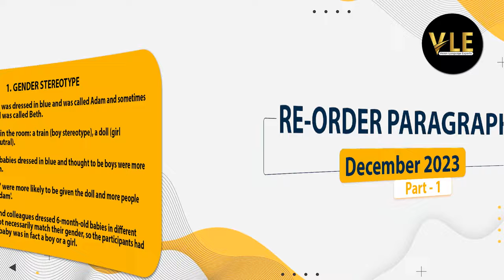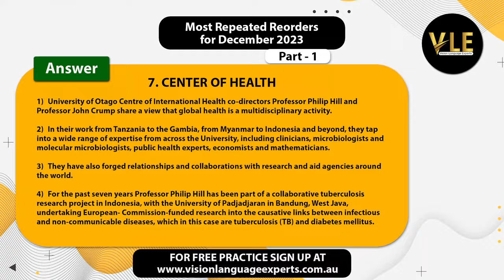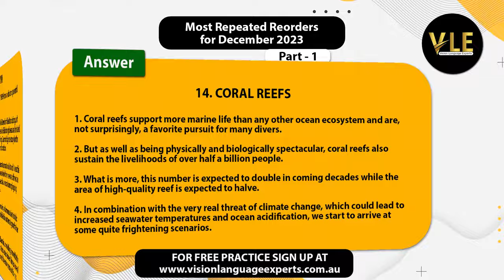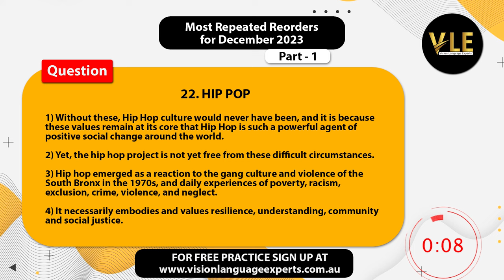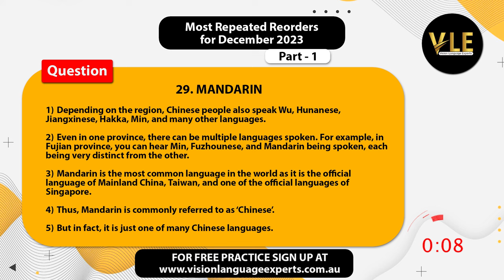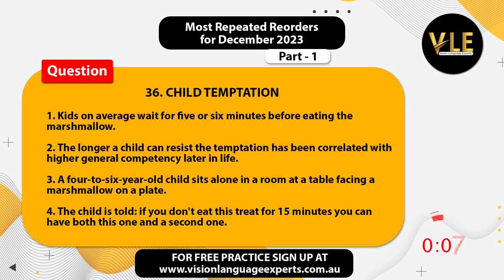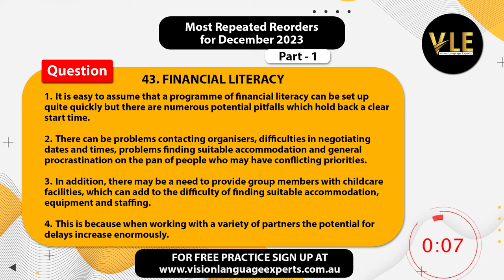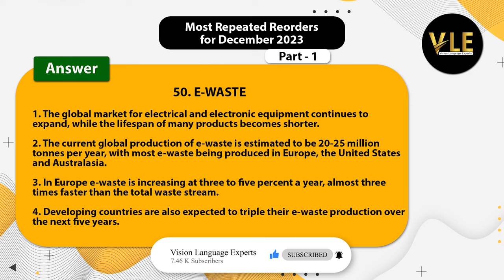PTE Reading Reorder Paragraphs | December 2023 Real Exam Predictions - Vision Language Experts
Following thorough analysis and extensive research, our team has curated a collection of the top 50 Real Exam Reorder Paragraphs. These selections boast the highest likelihood of appearing in your exam, providing valuable insights into the task's difficulty level. Watch this video for a clear understanding of what to expect and gain useful tips to tackle this aspect of the exam.